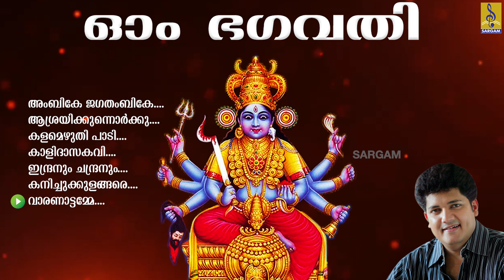എല്ലാ സുപ്രഭാതവും ശുഭകരമായ തുടക്കം നൽകി ഐശ്വര്യം ചൊരിയുന്ന ദേവീഗീതങ്ങൾ | Om Bhaghvathi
Om Bhaghvathi is a hindu devotional Album, Lyrics by  Sulochana Achan, Baby Pappali, Rajeev Alunkal & Biju Kallapuram. Music composed by Ganesh Iyer, Baiju Raveendran & K.M Udayan. Sung by the famous singers Ganesh Sundaram, Biju Narayanan, Sudeep Kumar, Sreevalsan J Menon, Ganesh Iyer & Anjaly

Song 01 : Ambike Jagadhambike 00:00
Song 02 : Asrayikkunnorkku 07:13
Song 03 : Kalamezhuthipaadi 11:57
Song 04 : Kalidhasakavi 16:54
Song 05 : Idranum Chandranum 21:38
Song 06 : Kanichukulangare 26:55
Song 07 : Varanattame 32:24